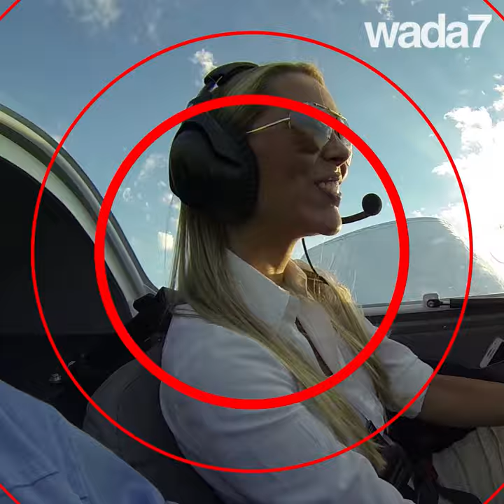Voici la première pilote au Liban!😍👩🏼‍✈✈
Cette jeune Libanaise est la première femme pilote au Liban!😍👩🏼‍✈✈